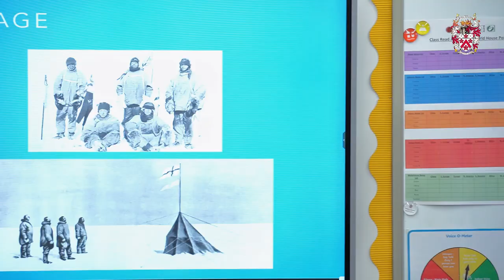The Shackleton Lectures: Antarctic Explorer Songqiao Yao